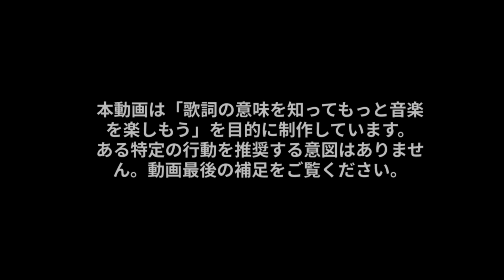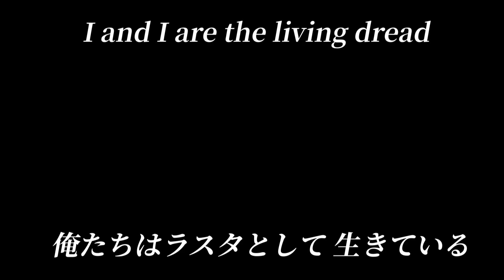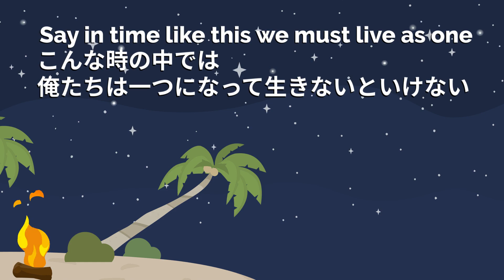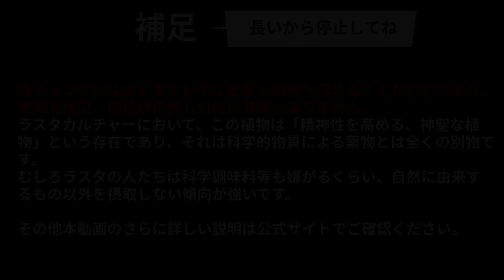【レゲエ 和訳】Black Uhuru - Anthem/Guess Who Coming To Dinner/Sinsemilla【Japanese translation】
【レゲエ 歌詞和訳アニメ】 Black Uhuru - Anthem/Guess Who Coming To Dinner/Sinsemilla
本動画の日本語訳はアニメバージョンです。原文と詳しい説明はこちら➡︎

レゲエ・ダンスホール・ジャマイカ専門WEBサイトReggaeStreetのオーナーDJ AZOOが運営しています。誰でも楽しめるレゲエ・ダンスホールチャンネルを目指しています！
リクエストはコメント欄に書き込んでいってね♪

●DJ AZOO●
当チャンネルの管理人。
神戸・三宮の老舗レゲエバーJamdungでセレクターとしてのキャリアを始める。
2013年からジャマイカに移住しJamdungの系列のスタジオMadhills Studioのジャマイカ支部を担当。

⬆︎⬆︎⬆︎動画制作・その他各種ご依頼はメールもしくは各SNSのDMからどうぞ⬆︎⬆︎⬆︎